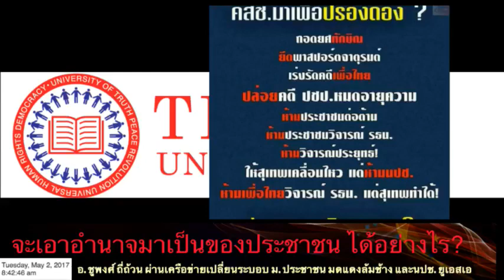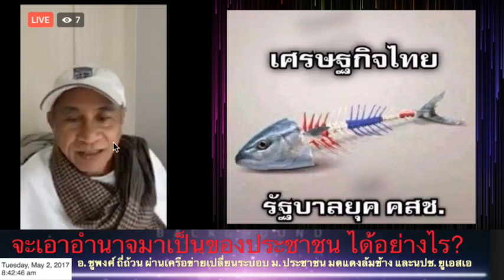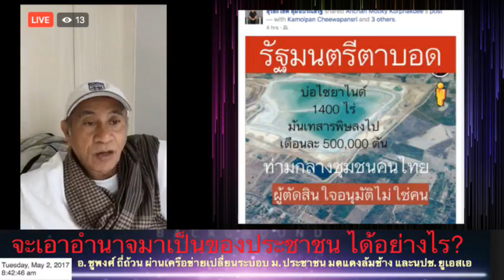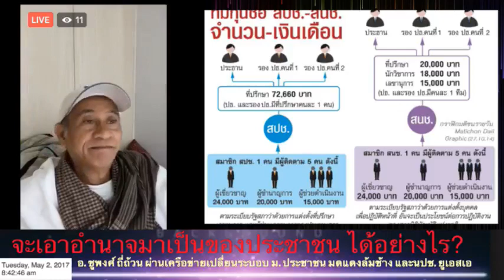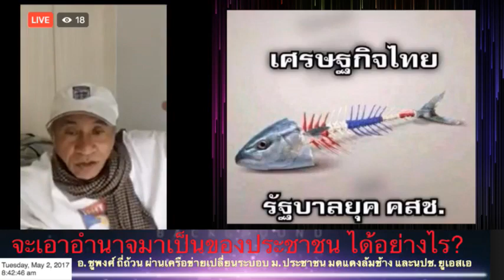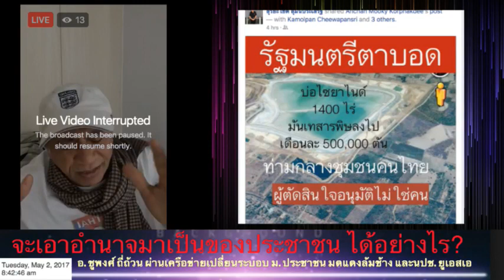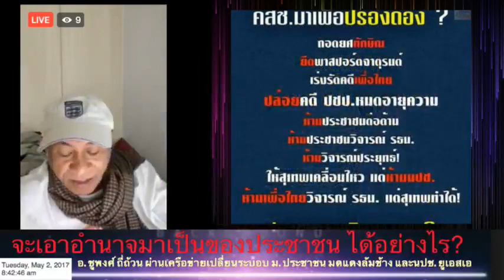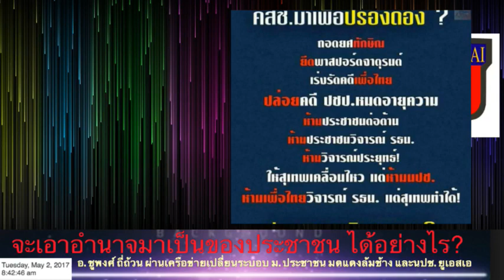อ. ชูพงศ์ ถี่ถ้วน ๒ พ.ค. ๒๕๖๐ (เสียงOK) ตอน หัวใจ-วิธีการเปลี่ยนระบอบ (ดร. เพียงดิน ปิดท้าย)